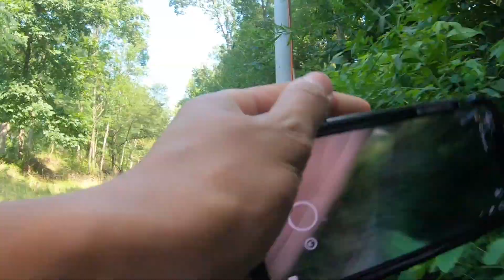Just A Simple Bike Ride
Just a simple bike ride, needed to get acquainted with some things.